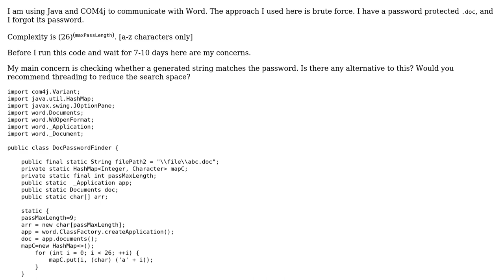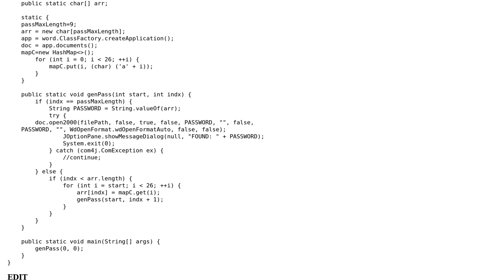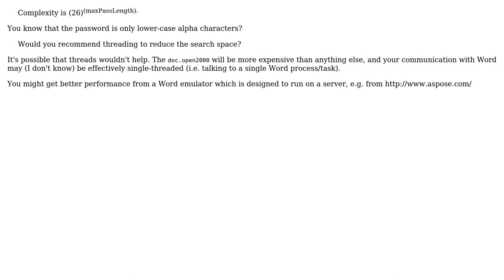Code Review: Find password to a word document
With thanks & praise to God, and with thanks to the many people who have made this project possible! | Content (except music & images) licensed under CC BY-SA | Music | Images & others | With thanks to user rolfl user ChrisW user boxed__l and the Stack Exchange Network Trademarks are property of their respective owners. You are responsible for your own actions.